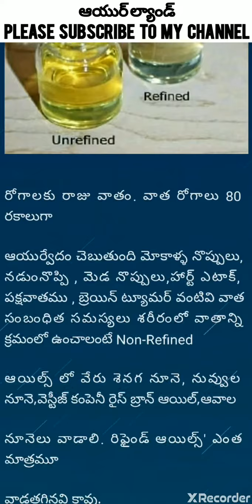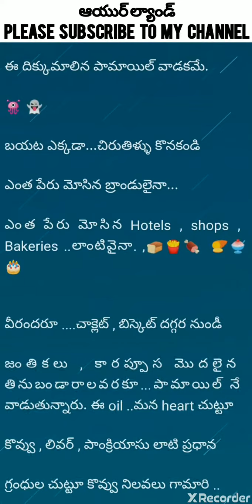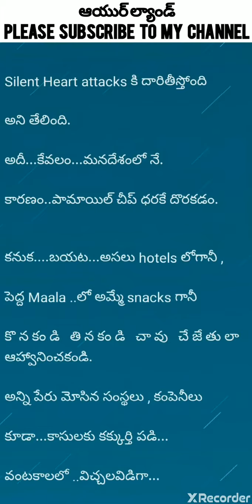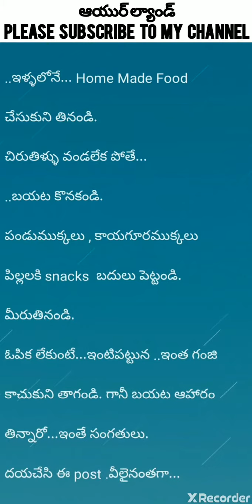రిఫైన్డ్ ఆయిల్స్ & పామాయిల్ వాడడం వల్ల ఎంత ప్రమాదకరమైన వ్యాధులు వస్తాయో ఈ వీడియో చూడండి.